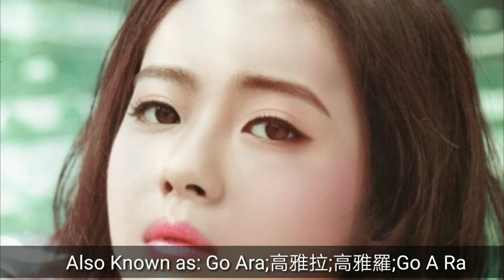Go Ah Ra Lifestyle, Boyfriend, Net Worth House Cars Age Dramas Instagram Korean Actress 2020 Kdramas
GO ah Ra,
GO ah Ra Biography,
GO ah Ra Lifestyle,
GO ah Ra Wikipedia,
GO ah Ra Age,
GO ah Ra Bio,
GO ah Ra Wiki,
GO ah Ra All facts,
GO ah Ra Korean Actress,
GO ah Ra Kdramas,
GO ah Ra Korean Upcoming Dramas,
GO ah Ra K Actress,
GO ah Ra Netflix,
GO ah Ra Net Worth,
GO ah Ra House,
GO ah Ra Date Of Birth,
GO ah Ra Boyfriend,
GO ah Ra Husband,
GO ah Ra All Dramas,
GO ah Ra Best Dramas,
GO ah Ra Instagram,
GO ah Ra Income,